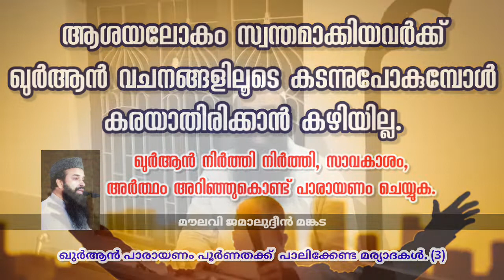ആശയലോകം സ്വന്തമാക്കിയവർക്ക് ഖുർആൻ വചനങ്ങളിലൂടെ കടന്നുപോകുമ്പോൾ കരയാതിരിക്കാൻ കഴിയില്ല.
ഖുർആൻ നിർത്തി നിർത്തി, സാവകാശം, അർത്ഥം അറിഞ്ഞുകൊണ്ട് പാരായണം ചെയ്യുക.

ഖുർആൻ പാരായണം - പൂർണതക്ക് പാലിക്കേണ്ട മര്യാദകൾ (3)